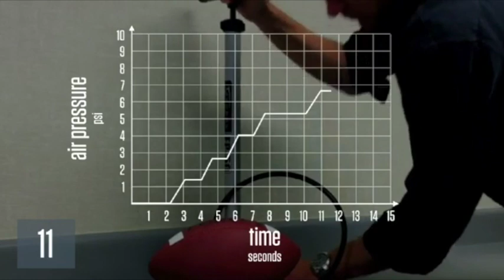Air Pressure by Paul Reimer (Act 3) - Graphing Stories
In Act 3, Paul Reimer submits a video of a man pumping a football with an air pump. What does the graphing story look like when you compare air pressure and time?